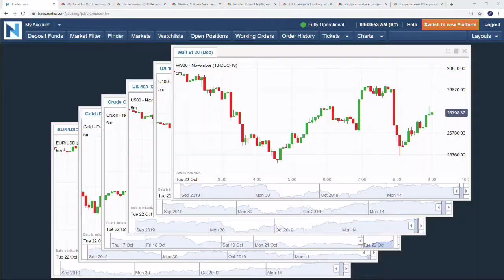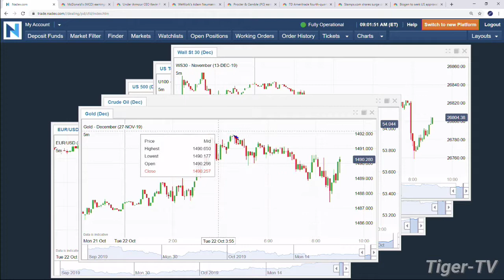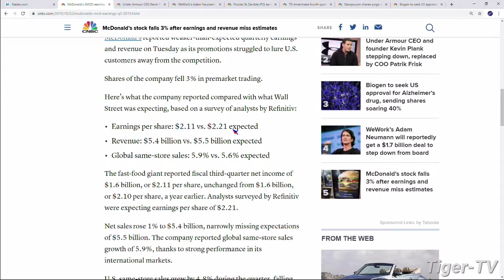October 22nd, 2019 - 9AM ET Market Update on TFNN